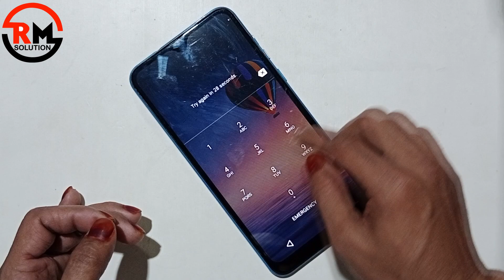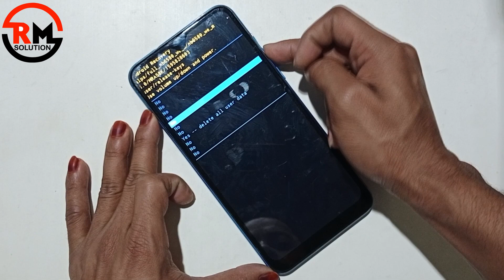Titanic T-1 Hard Reset Without Password | Titanic Factory Reset Remove Screen Lock | Erase All Data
QUICK ANSWER

How to factory reset an Android phone using the settings:
Select System.

    ʟɪᴋᴇ   |  sᴜʙsᴄʀɪʙᴇ   |  sʜᴀʀᴇ   |  ᴄᴏᴍᴍᴇɴᴛ
●▬▬▬▬▬▬▬ஜ۩۞۩ஜ▬▬▬▬▬▬▬●

Symphony,Walton,Htc,Itel,Lava.

                              ᴛʜᴀɴᴋ ʏᴏᴜ
  ●▬▬▬▬▬▬▬ஜ۩۞۩ஜ▬▬▬▬▬▬▬●